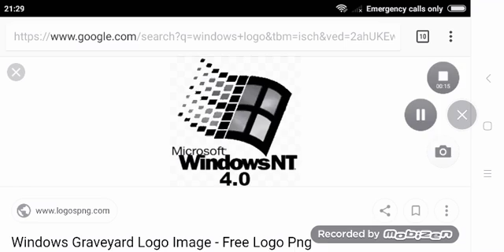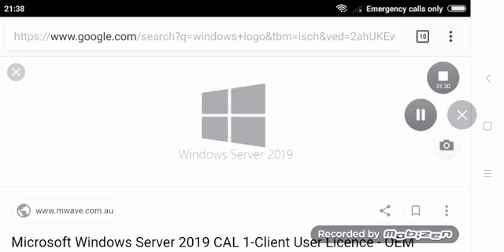August 18, 2019